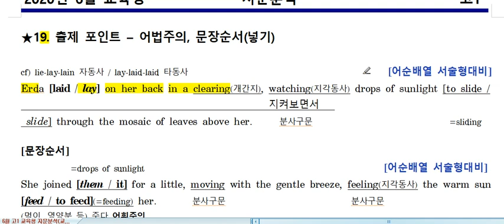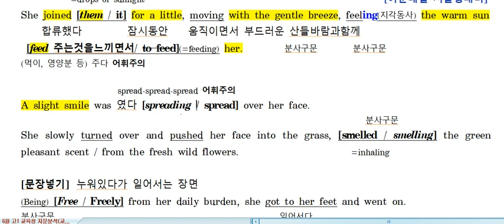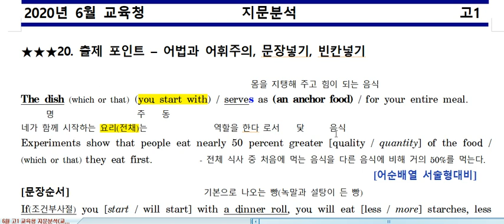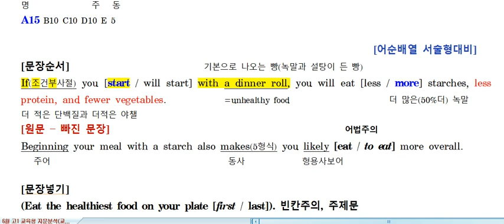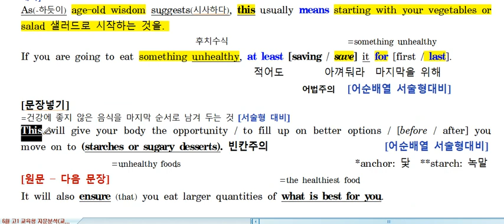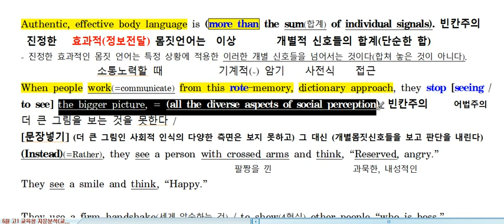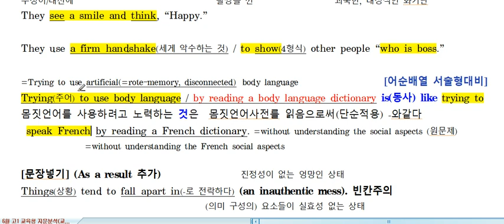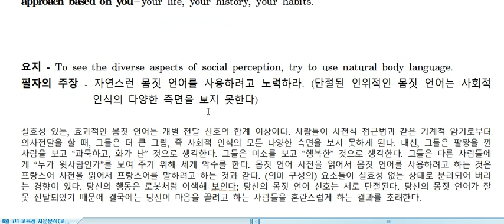고1 모고 6월 19번 20번 21번 내용정리 2020